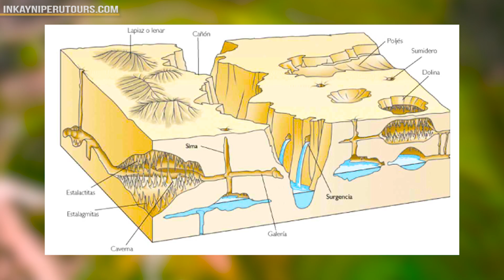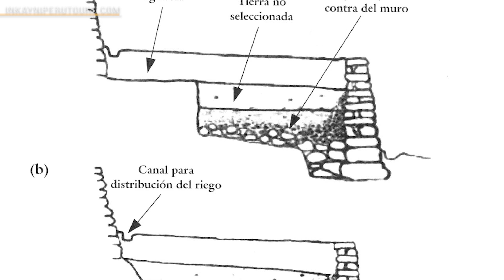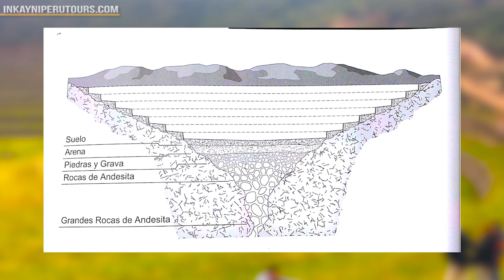Moray, epicentre of agricultural technology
The Inca engineering reached a remarkable level of development thanks to the legacy received from different cultures, but there is no doubt that the Inca ingenuity was able to perfect and get a maximum production level of all their lands; so once again the Sacred Valley of the Incas surprises us and presents us with a great work of the Inca agricultural engineering, the circular terraces of Moray.

There is still much to be investigated in this place, more Inca constructions like those of Moray have been serving as an example for future generations due to the perfection of the technique used. Cusco is the legacy of great Inca constructions that are a sample of a strong discipline to make reality what even today seems a fantasy

𝗜𝗳 𝘆𝗼𝘂 𝗹𝗶𝗸𝗲𝗱 𝗱𝗲 𝘃𝗶𝗱𝗲𝗼 𝗱𝗼 𝗻𝗼𝘁 𝗳𝗼𝗿𝗴𝗲𝘁 𝘁𝗼 𝘀𝗵𝗮𝗿𝗲𝗱 𝗮𝗻𝗱 𝗹𝗶𝗸𝗲𝗱.👍👉
We are highly recommended by Tripadvisor with more than 1000 excellent reviews: 👇👇👇
𝗢𝗨𝗥 𝗥𝗘𝗩𝗜𝗘𝗪𝗦